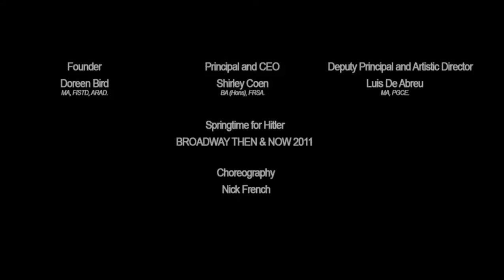Bird College - Springtime for Hitler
Springtime for Hitler from Bird College production BROADWAY THEN AND NOW 2011. Choreography by Nick French.

Our Vision is to be recognised nationally and internationally as the UK's most outstanding College, providing world class education in the practise of dance, music and musical theatre for a diverse range of learners.

Our Mission is to be an outstanding and innovative provider of education and professional training in dance, music and musical theatre.